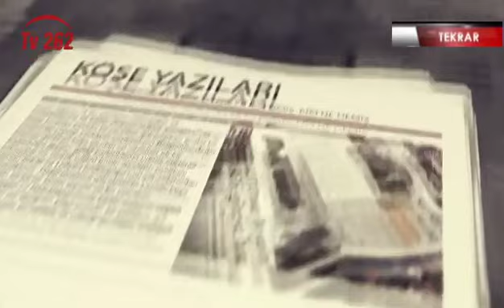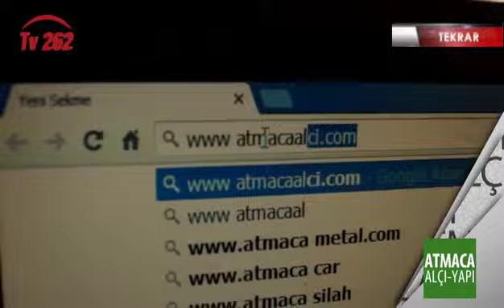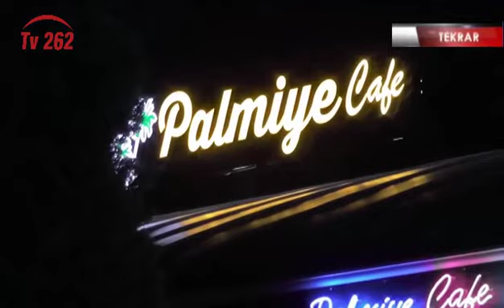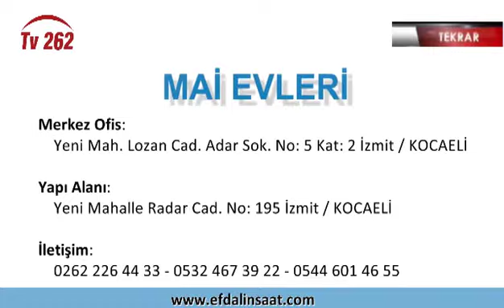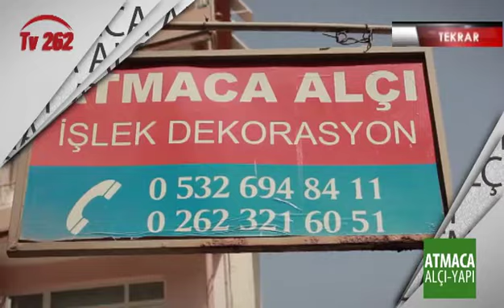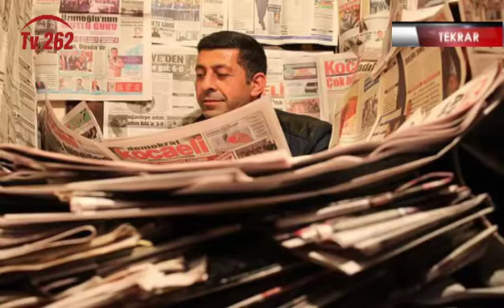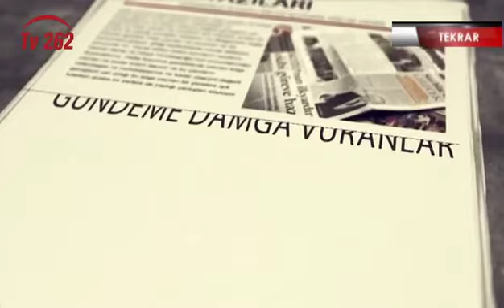TV 262 - OSMAN SARAÇ’LA KOCAELİ’NİN GÜNDEMİ 121.BÖLÜM